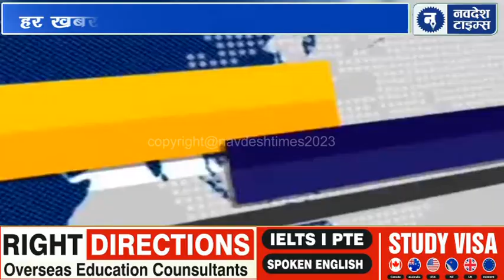03 August 2023 | रादौर की आज की ताजा खबरें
Radaur Fastnews Yamunanagar | 03 August 2023 | रादौर की आज की ताजा खबरें